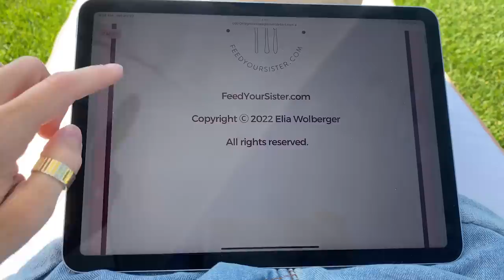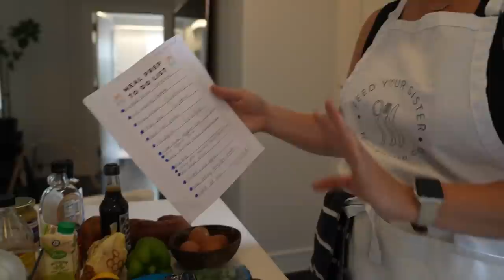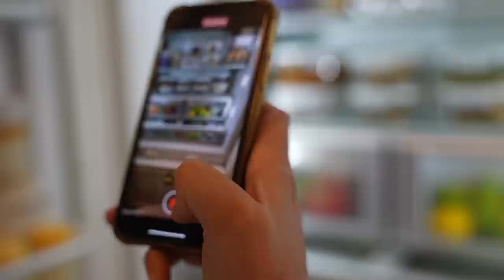I hired a MEAL PREP COACH! *my life has changed*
Ready to change your life and start meal prepping? FIVE of you will win Elia's E-book for FREE just by dropping your email here. Enter now

Looking to get started with meal prep coaching? Reach out to Elia Wolberger!

IT’S TIME TO MEET MY (AH-MAZING) MEAL PREP COACH, Elia ( @feedyoursister on Instagram... ) I’m not exaggerating when I say that she has quite literally changed my life. She slid into my DMs after I mentioned my struggle with trying to meal prep, and the rest is history! For the first time in my life, I know EVERY SINGLE ITEM that is in my fridge and exactly how I plan to use it. Come along as I walk you through Elia’s process and how you can implement her tips into your daily life too!

CHAPTERS:
00:00-00:44 - Meet my meal prep coach
00:45-02:24 - Why am I doing this?!
02:25-02:55 - GIVEAWAY DEETS!
02:56-04:50 - Day 1: take inventory
04:51-06:20 - Day 2: meal prepping
06:21-07:23 - Organizing my freezer
07:24-09:42 - Tips from a pro
09:43-10:36 -  Realistic sustainability
10:36- 11:21- All of my meals for the week

If you’ve been following along, you may know that I’ve been struggling to put on weight. I was at my lowest weight due to breastfeeding, and I hired a dietitian for some real support (@mpnutrition on Instagram)! Good news: I’ve gained a bit of weight since we started working together! I also started strength-training!

Marissa also recommended a list of foods for me to eat to ensure I’m replenishing all those good nutrients that were coming out in my breast milk. Having a list of foods wasn’t the tricky part…but integrating that into our family’s daily routine was the issue. Enter the unicorn that is Elia.

Have you ever opened your fridge (that’s filled with food) and blankly stared at all the ingredients that require you to actually get out the pots and pans…only to shut the door and order takeout? SAME! 🙋‍♀️I knew something had to change so I took the leap and hired Elia. I was COMMITTED and INVESTED in this change, and wow!!

We kicked off our journey together with a HUGE inventory and reorganization of my fridge, freezer, and pantry. She had me purchase those clear organization bins and, within an hour, my fridge was not just pretty but entirely FUNCTIONAL 🙌. Below are the links if you are interested!

Clear Bin Set
Lazy Susan

Meal prepping isn’t for everyone, but I have to say, I LOVE the peace of mind it gives me for the week ahead. I typically spend Sunday afternoons getting everything ready for the week. It’s the perfect way to set myself up for a successful week ahead. Do you enjoy meal prepping?

Ready to change YOUR meal prepping game? FIVE of you will win Elia's E-book for FREE by dropping your email here. Enter now

Download my masterclasses to learn how to become an expert content creator